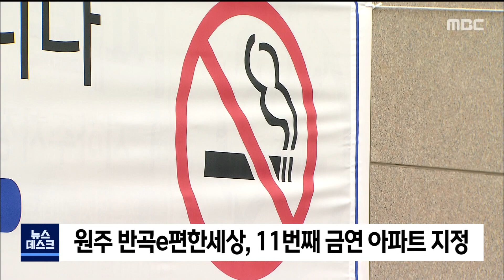2021. 10. 8 [원주MBC] 원주 반곡e편한세상, 11번째 금연 아파트 지정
원주의 반곡 이편한세상 아파트가
 원주에서는 11번째로 금연 아파트에
 지정됐습니다.

 이 아파트 508세대 가운데 과반이 넘는
 266세대가 동의해 지정됐고,

금연아파트로 지정되면
일반 아파트와 달리 복도나 계단,
 리베이터, 지하주차장에서 흡연하면
 과태료 5만 원이 부과될 수 있습니다.

 원주에서는 지난 2018년에
 일산동 국제아파트가 1호 금연아파트가 된 이후
 이번까지 모두 11개 아파트가 지정됐습니다.